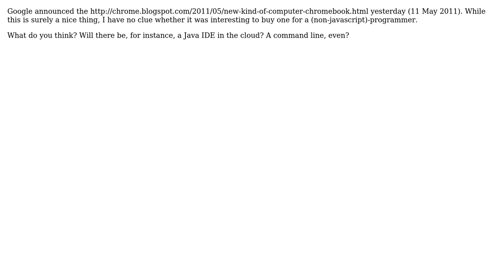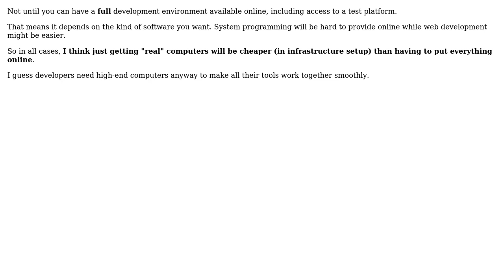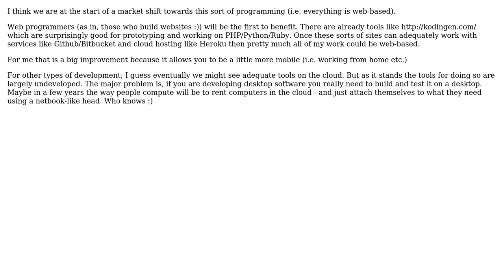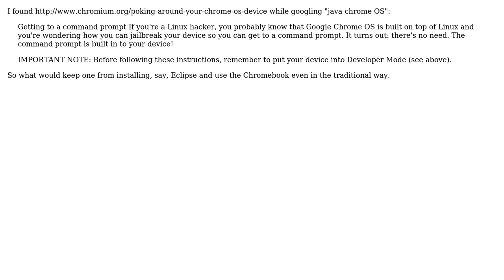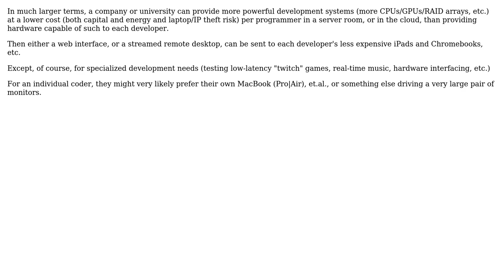Software Engineering: Chromebook - is it interesting for Programmers? (8 Solutions!!)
Software Engineering: Chromebook - is it interesting for Programmers?

With thanks & praise to God, and with thanks to the many people who have made this project possible! | Content (except music & images) licensed under CC BY-SA | Music | Images & others | With thanks to user vartec user StuperUser user Mike de Klerk user Klaim user Joeri Sebrechts user Ingo user Ian Purton user hotpaw2 user Errant user Andrew Lewis and the Stack Exchange Network Trademarks are property of their respective owners. You are responsible for your own actions.